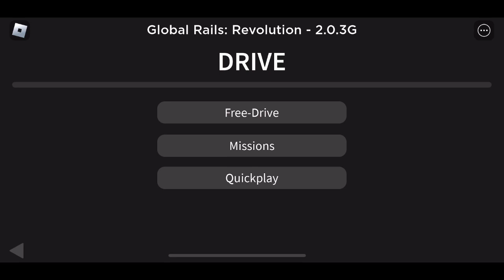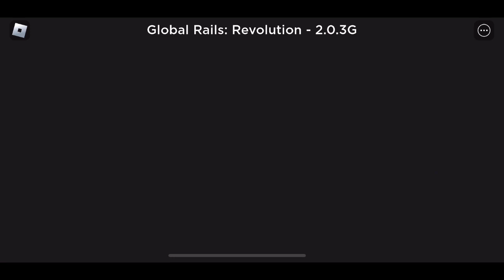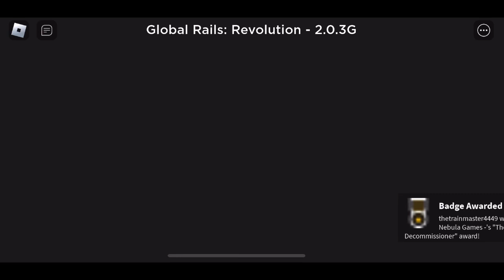Let’s Play Global Rails Revolution - Roblox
In this let’s play I’m gonna be playing a new game called Global Rails Revolution. Which was introduced to me by Isaque Drif. He also told me to do some missions in the game to get some very big steam locomotive. The missions are “Rescue, Underway!”, and “The Decommissioner”. When you do the first one you get the SP Cab Forward engine. In the second one you do u get The UP 9000. Please go check this great game. Hope y’all enjoy.